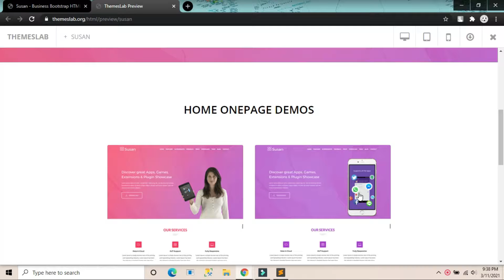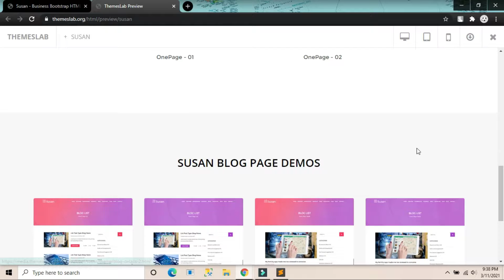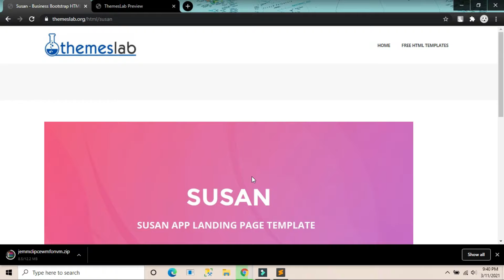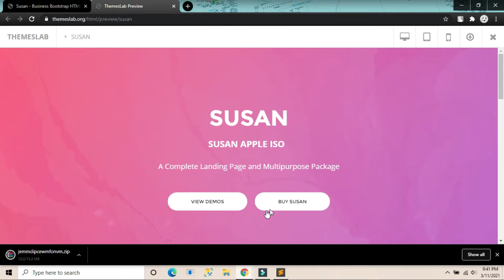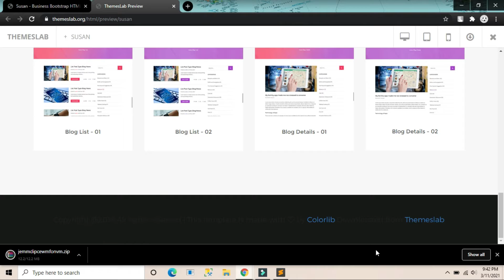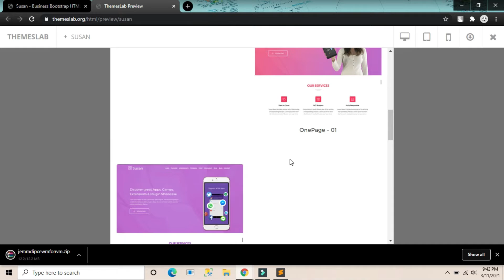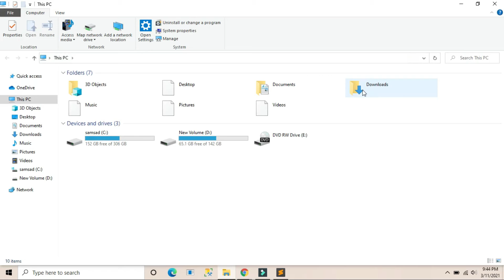SUSAN : Business Bootstrap HTML Template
Description:
Susan is a creative and simple app landing page and showcase HTML5 template created using Bootstrap which is designed for iOS, Android, other mobile apps, SaaS, Software and any other website. Different features have been used in the template which has made the template easier to use and attractive. It uses JQuery JavaScript library and is based on bootstrap4 library. The template is 100% mobile-ready, compatible with browsers and retina-friendly.